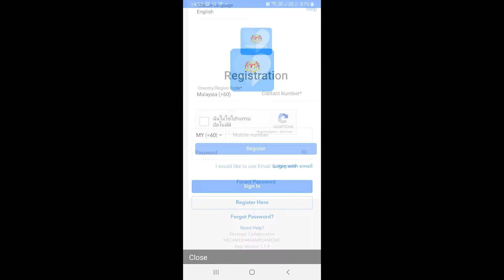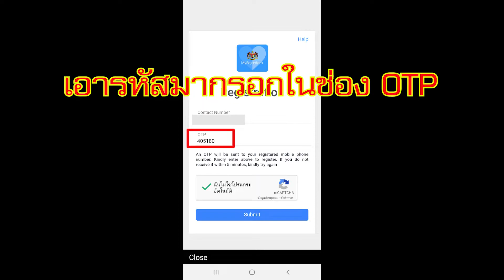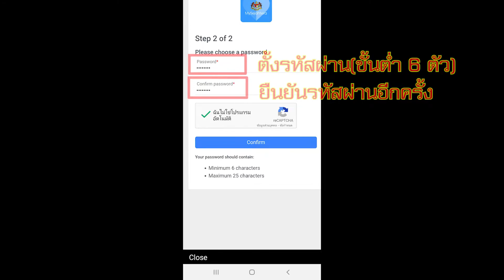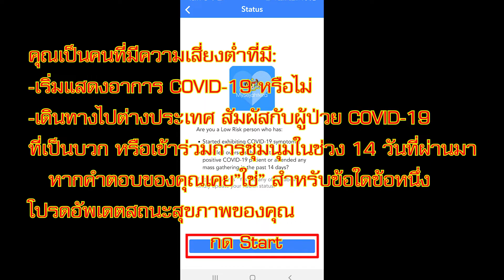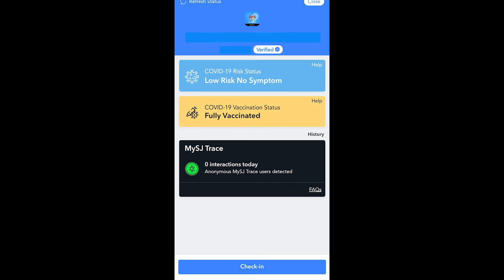วิธีติดตั้งและลงทะเบียนแอพ "MySejahtera" EP#1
วิธีติดตั้งและลงทะเบียนแอพ MySejahtera ใครที่จะเดิรทางไปประเทศมาเลเซีย ต้องมีการติดตั้งและลงทะเบียนกับแอพ MySejahtera ต้องกรอกประวัติ การฉีดวัคซีน และอื่นๆ แนะนำตั้งแต่โหลดแอพ MySejahtera และลงทะเบียนขั้นพื้นฐาน สามารถทำเองได้เพราะมีการแปลภาษาไทยให้คร่าวๆ

วิธีติดตั้งใช้งานและลงทะเบียนแอพ MySejahtera